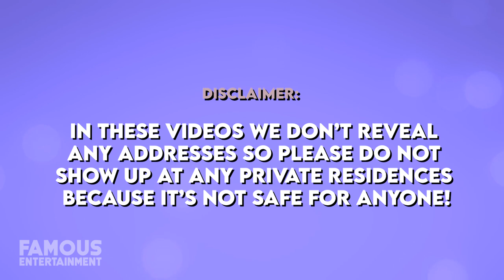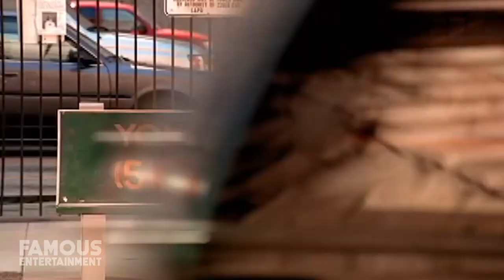Rob Dyrdek | House Tour | His $6 Million Beverly Hills Mansion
Rob Dyrdek who is best known as the former superstar skateboarder and more recently entrepreneur, actor, producer, and reality TV personality has snagged some pretty luxurious real estate, including a mansion in the 90210 zip code of Beverly Hills. The home, located in the exclusive Mulholland Estates neighborhood was a pretty dope location and not to mention his neighbors included Kendall Jenner, Christina Aguilera, Vanna White, Paris Hilton, Big Sean, DJ Khaled, Mike Shinoda, Tracey Edmonds, and Charlie Sheen, to name just a handful. Dyrdek is no stranger to the real estate game as prior to this In 2016, Dyrdek sold his four-bedroom, three-bathroom, 3,733 square foot house in the Laurel Hills neighborhood of Los Angeles between Laurel Canyon and Coldwater Canyon for $3.5 million. While in 2015, Dyrdek spent $9.9 million on a vacant 3.1-acre lot that's just down the road from his $6 million mansions. That lot is the largest property in the entire community and was once owned by Robbie Williams. We’ll take a look at a few properties that Rob Dyrdek has called home including his most recent purchase, a 6 million dollar substantial Los Angeles mansion that features almost 7,000 square feet, boasts 4 bedrooms and 3.75 baths. This property also comes complete with an elegant rectangular swimming pool, spa, and breathtaking views of Beverly Hills, you don’t want to miss this house tour.